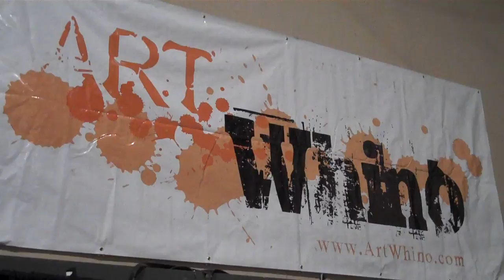NYCC 2011 Booth Crash - Art Whino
Art Whino is super rad and they are featuring live art, limited editions and original works all thru the Con. Scope it out.